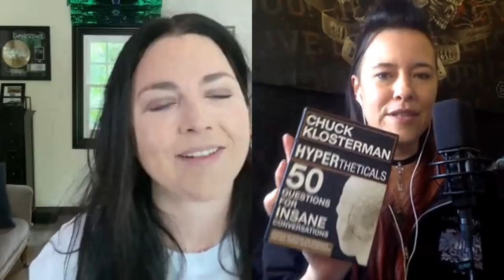3min with... Amy Lee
In addition to "JenJen's Style of the week", please welcome to my new short series called
"3min with ..."
This will hopefully become another series to make you smile and spread some happiness.

The concept is easy:
A friend is on a video call with me, that friend gets to pick an option to discuss - after exactly 3min the timer will stop the call.
Please share and spread the word (and this video!) so that we can reach as many people as possible with this new series to spread happiness! The world needs a positive smile!